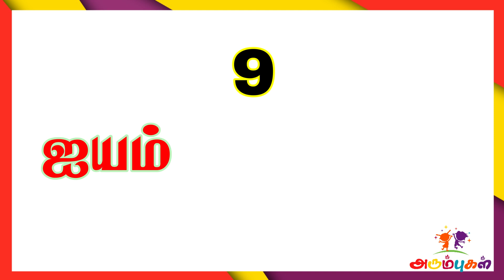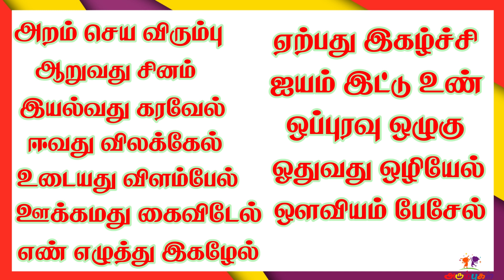ஆத்திசூடி | Aathisoodi | Tamil Learning Video Kids, Preschooler & Children | அரும்புகள் | Arumbugal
ஒளவையார் எழுதிய 'ஆத்திசூடி'யை குழந்தைகள் எளிமையாக கற்பதற்கான காணொளி.
Easy video for kids and children to learn "Aathisoodi" written by Awvaiyaar.